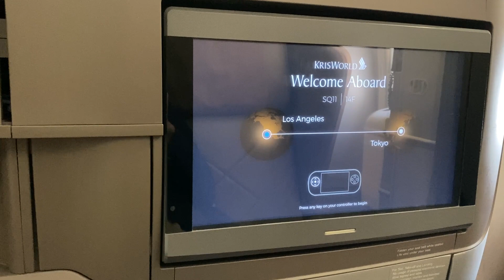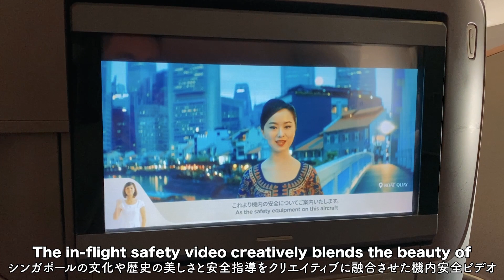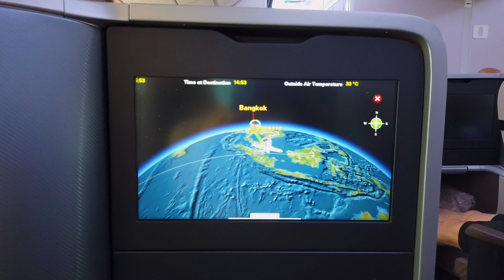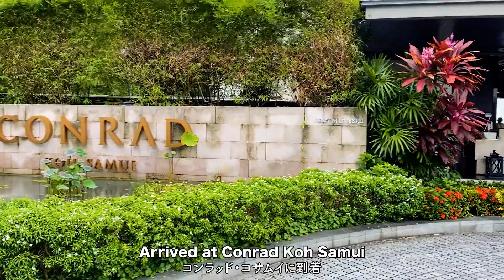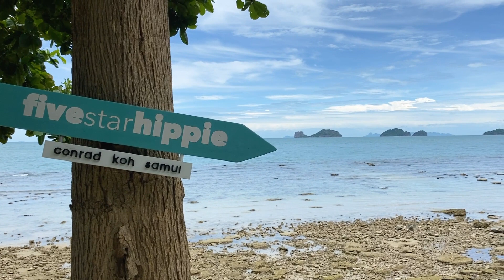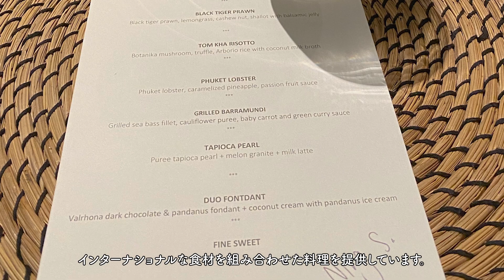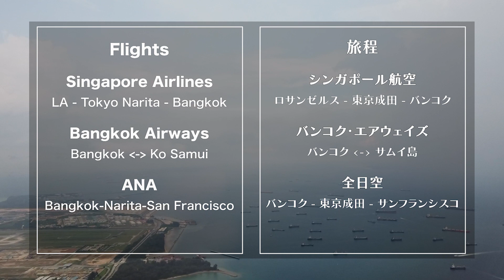Conrad Koh Samui | Singapore Airlines Business Class コンラッド コサムイ 旅行記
A travel vlog at Conrad Koh Samui, Thailand in 2022. Fly in Singapore Airline Business Class.
2022年、タイ・コンラッド・コサムイでの旅行記。シンガポール航空ビジネスクラスで行く。

0:00 - Singapore Airline Business Class, LA-Tokyo
1:45 - Singapore Airline Business Class, Singapore-Bangkok
2:39 - Arrive at Koh Samui & Conrad
3:52 - Villa Tour
6:12 - Breakfast & Resort Facility
8:16 - Dinner
9:21 - Checkout & Itinerary Summary